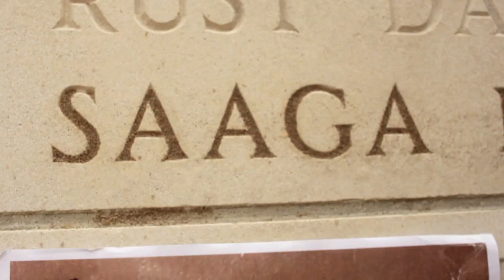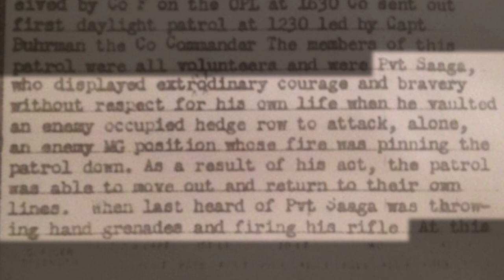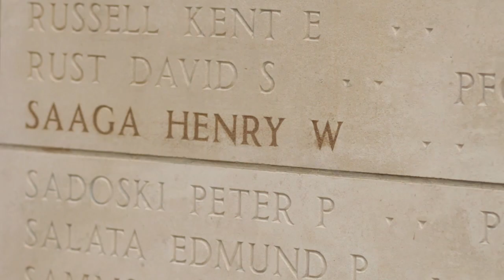Eulogy for a Fallen Hero: Pvt. Henry Williams Saaga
Pvt. Henry Williams Saaga, who is memorialized at Normandy American Cemetery, died in July 1945. Hear Maile Chow deliver a eulogy at his gravesite as part of ABMC’s World War II in northern Europe education program: Understanding Sacrifice.